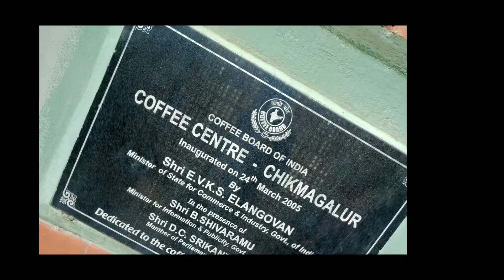Bangalore to Chikmagalur part 2 June 2019 road trip | Siri coffee, coffee centre herikolale dam day2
Bangalore to Chikmagalur 4-5 hours by drive.
Hotels are cheap near Bus stand.
Food are also cheaper side.
3-4 days 6000k to 8000k is sufficient For each.
Things can do.
1)Hill station top(mullyanagiri peak)
2)Water falls
3)Jeep ride
4)Tracking
5)Many more.
3-4 days is enough.